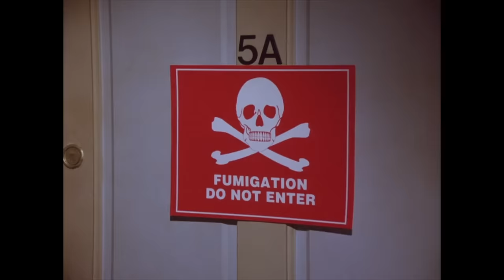Jerry Has Fleas | The Doodle | Seinfeld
"I know the chunky that left these chunks..."

From Seinfeld, Season 6 Episode 20: 'The Doodle': George is upset by a girlfriend's artistic rendering of him; Jerry's flea-infested apartment forces his parents into Elaine's luxury hotel suite.